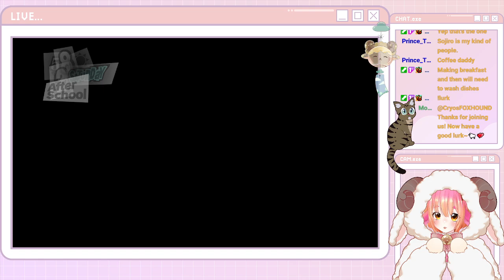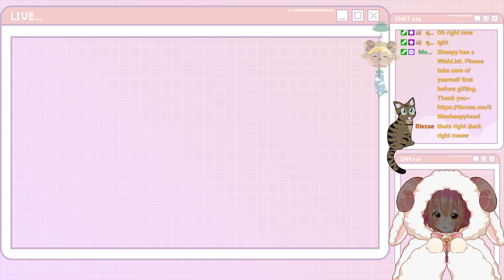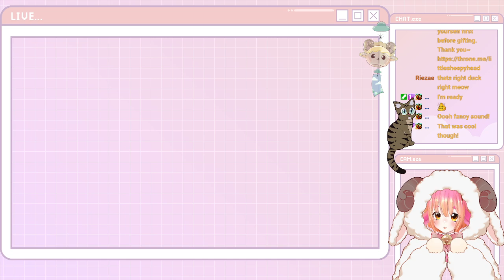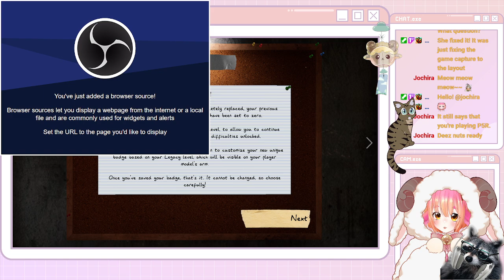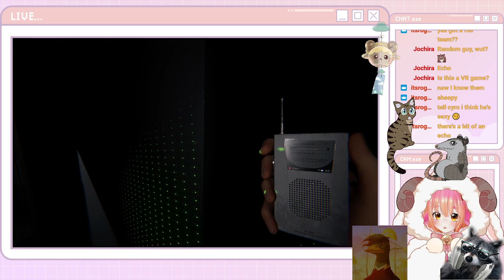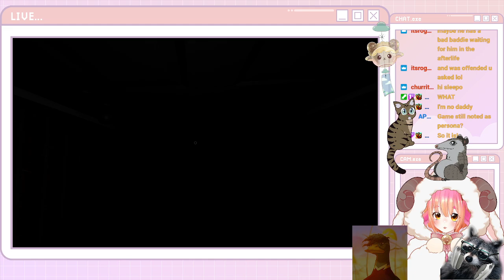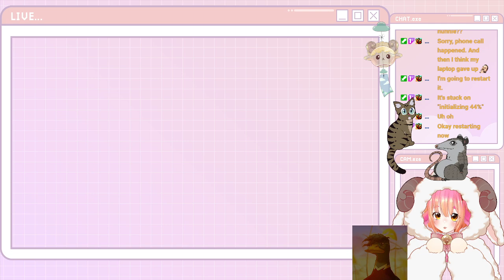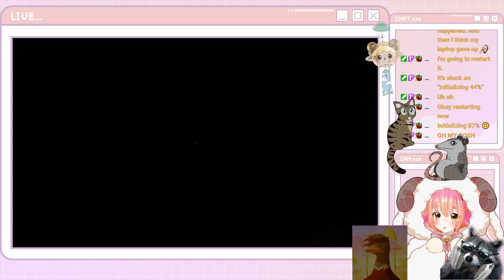Sheepy Plays: Persona 5 Royal [Part 14] and Phasmophobia [Part 1]